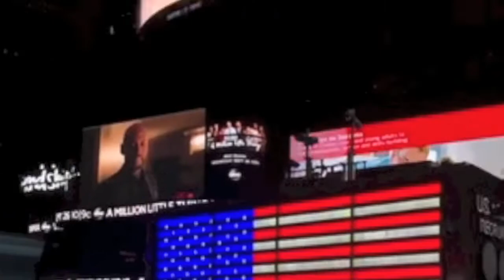Did we make it to the BROADWAY play?